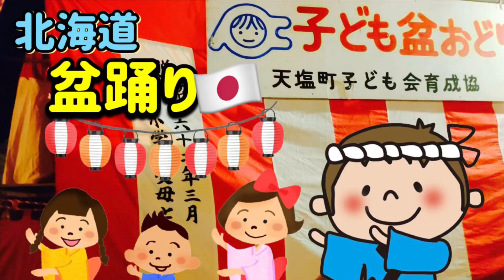【北海道🇯🇵天塩】子ども盆踊り/ 兒童盂蘭盆舞 / children's bon dance/Bon festival dance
Bon Odori

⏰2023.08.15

💖小知識💖
盆踊是日本盂蘭盆節時，眾人聚集，跳的一種舞蹈，專注於手部動作，類似於今日的Para Para。盆踊原本是一種佛教儀式，平安時代念佛行腳僧空也發展出的念佛盆踊是其起源，鎌倉時代由僧侶一遍傳遍日本。

💖ミニ知識💖
盆踊り（ぼんおどり）は、盆の時期に先祖を供養する行事、またその行事内で行われる踊り。
盆踊りはもともとは仏教の盂蘭盆会であるとする説、歌垣の遺風とする説、原始信仰の儀式だったとする説など諸説あるが、文献に最初に登場するのは室町時代と言われる。平安時代、空也上人によって始められた踊念仏が、民間習俗と習合して念仏踊りとなり、盂蘭盆会の行事と結びつき、精霊を迎える、死者を供養するための行事として定着していった。死者の供養の意味合いを持っていた初期の盆踊りは、新盆を迎える家に人々が赴き、家の前で輪を作って踊り、家人は踊り手を御馳走でもてなした。盆には死者が家に帰って来るという考え方から、頬被りをして人相を隠し、死者の生き返った姿に扮した人がその物語を演じたという。